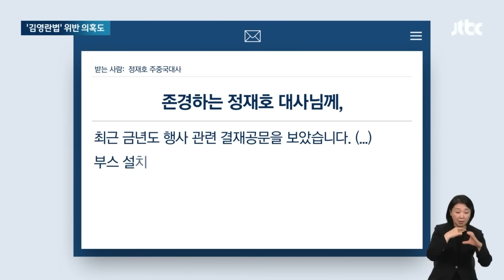"법 위반" 말했다고 격노하더니…대쪽같이 맞서자 급기야 뉴스다 / JTBC News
0:00 "끝까지 가보자는 건가"…정재호 주중대사 녹취 들어보니 (4.18 뉴스룸)
2:04 윤 대통령 동창' 정재호 주중대사…"직원에 폭언" 갑질 논란 (3.28 뉴스룸)
3:53 윤 대통령 동창' 주중대사, '갑질 신고' 한 달 만에 현지 조사 (4.16 뉴스룸)